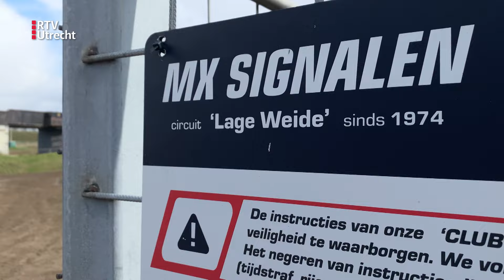Moeten motorcrossers straks definitief hun biezen pakken? | RTV Utrecht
o'n honderd dagen per jaar is de Motorcrossbaan Utrecht open. Maar de vraag is: voor hoelang nog? In de Utrechtse gemeenteraad zijn vragen gesteld. De motorcrossbaan zou namelijk zorgen voor te veel luchtvervuiling en geluidsoverlast, ook zou de ruimte volgens sommigen beter benut kunnen worden.